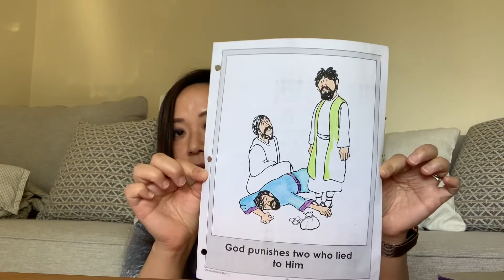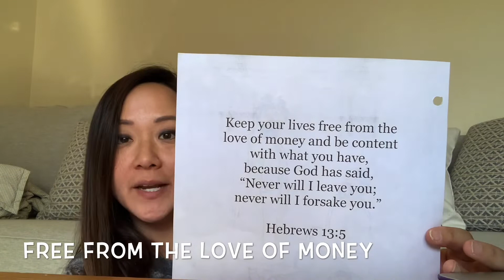Class A Lesson 106 (June 20, 2021)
“We must obey God rather than men”
Acts 5:12-42